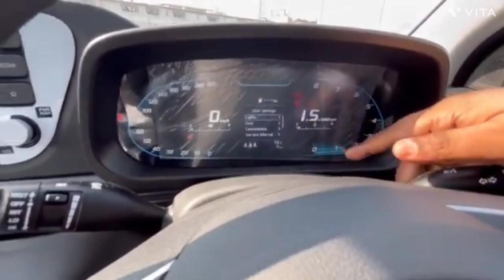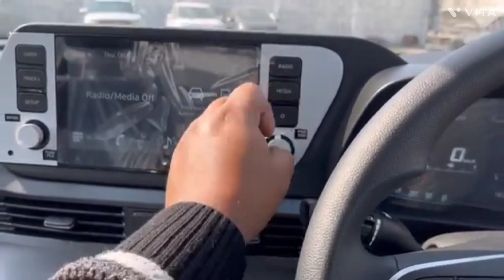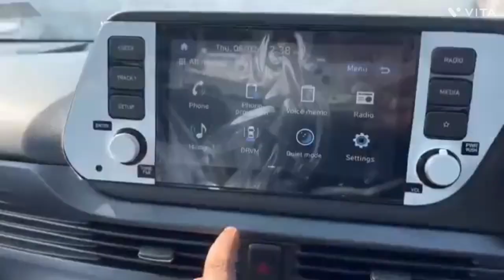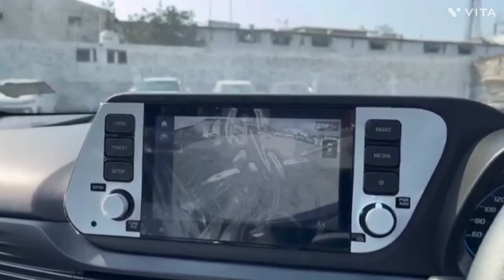Baleno, Swift का क्या होगा अब 😎 इसने तो दोनो को ही पीछे कर दिया